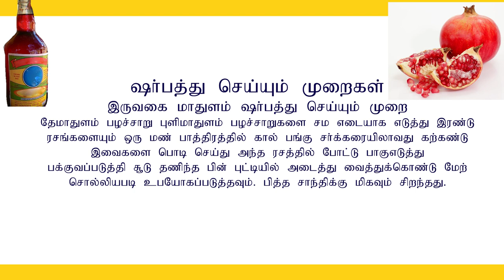மாதுளை சர்பத் தயாரிப்பது எப்படி? part 2 - How to make mathulai Sarbath - YouTube